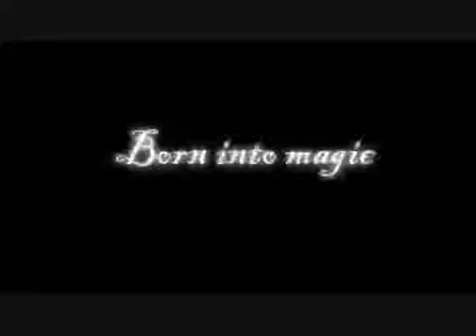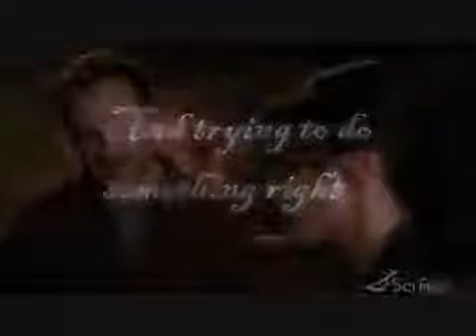The Dresden Files Video Trailer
Η σειρά διηγείται την ιστορία του Harry Dresden (Paul Blackthorne), ενός ιδιωτικού ντετέκτιβ από το Σικάγο με μοναδικές ικανότητες. Μπορεί να ζει και να εργάζεται στον ίδιο κόσμο με τους υπόλοιπους ανθρώπους αλλά στην πραγματικότητα είναι ένας μάγος. Ο μόνος μάγος που διαφημίζεται στις κίτρινες σελίδες του τηλεφωνικού καταλόγου.
Αυτό του δίνει μια μοναδική αντίληψη των γεγονότων που γίνονται γύρω του. Εκεί όπου οι άλλοι βλέπουν συνηθισμένα εγκλήματα όπως επιθέσεις, δολοφονίες και απαγωγές ο Harry Dresden βλέπει τα σχέδια δυνάμεων από έναν διαφορετικό κόσμο.

Είτε βοηθάει την αστυνομία με εγκλήματα που δεν μπορούν να αντιμετωπίσουν (λυκάνθρωπους, βρικόλακες, δαίμονες, συνηθισμένα δηλαδή πράγματα) είτε δουλεύει σε δικές του υποθέσεις ο Dresden δίνει μια μάχη ενάντια στο κακό.